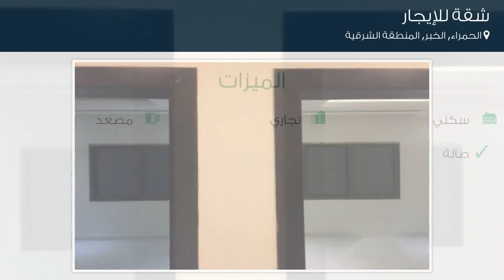شقة للإيجار في شارع النعيرية, حي الحمراء, مدينة الخبر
تفاصيل العرض:-

رقم: 4703895

ميزات:-

5 الغرف, 2 غرف أخرى, 3 عدد دورات المياه, 2 رقم الدور, 2015 سنة البناء, سكني, تجاري, مصعد, صالة